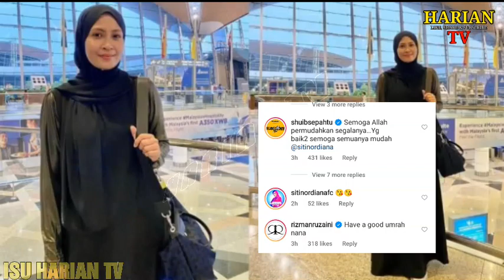Nana & Rayyan Berangkat Ke Mekah.. Doakan Kami Mendapat Umrah Yang Mabrur..